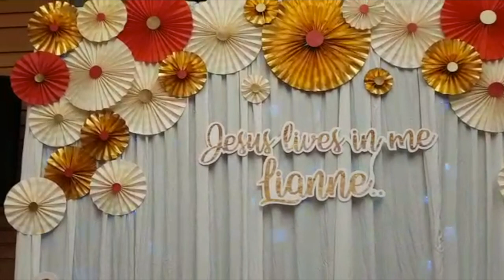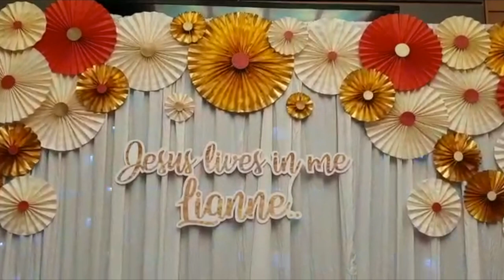How to make a paper rosette backdrop Perfect custom Wall decor for your party